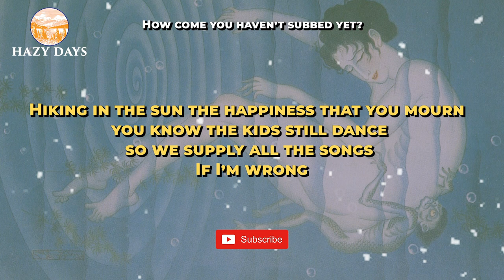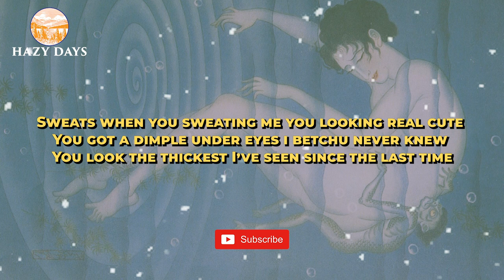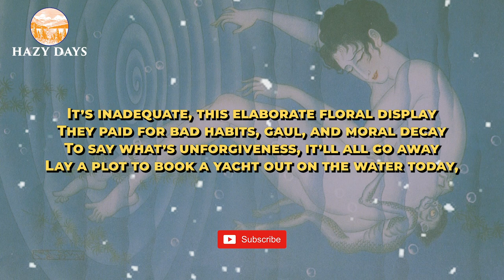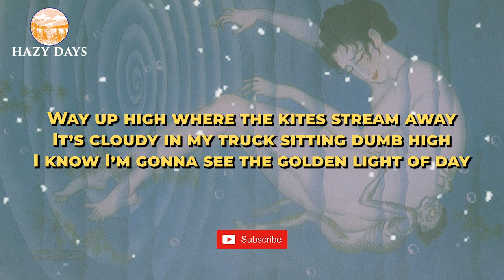Rejjie Snow - Cookie Chips (feat. MF DOOM & Cam O'bi) (Lyrics)